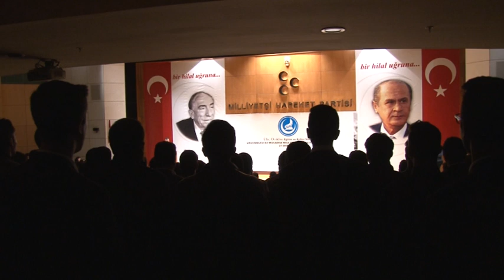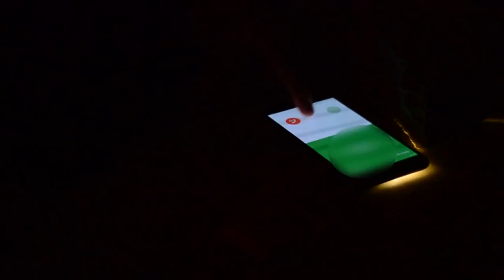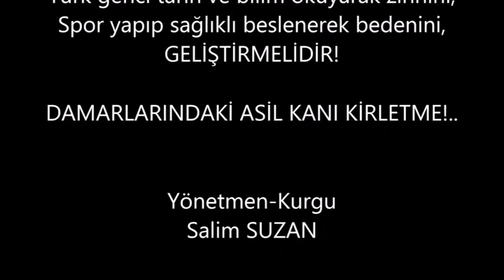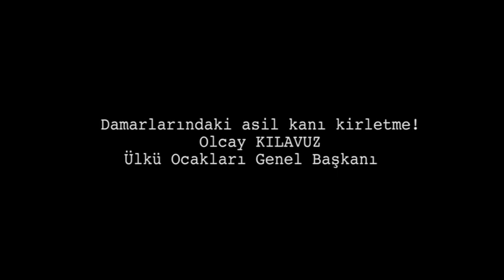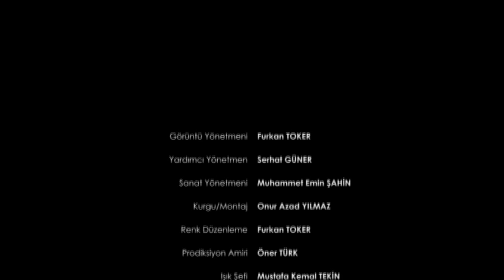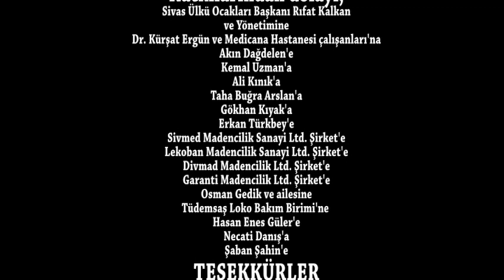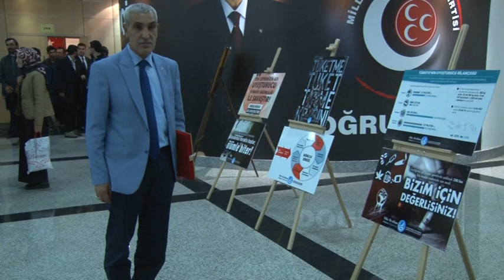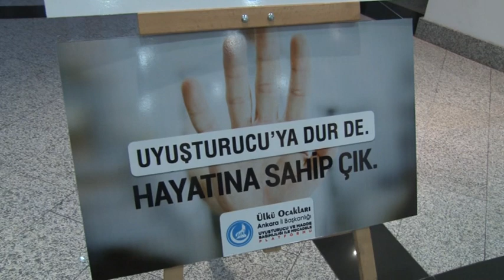Ülkü Ocakları kısa film yarışması ödül töreni 27 Ekim 2017